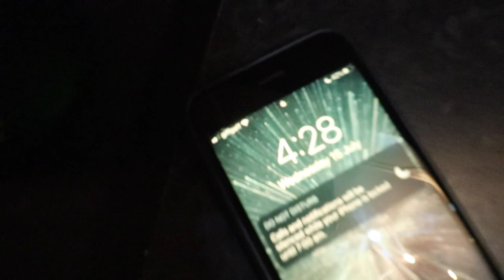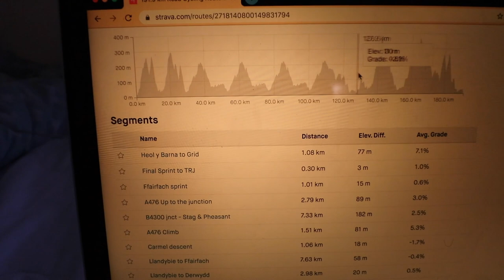My 7hr Training RIDE // 6000 calorie burn!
Another day closer to the target and we move the needle forward in our preparation for the Ultra Fondo Tour des Stations. What's your favourite POST BIG RIDE food?

Ed is an elite cyclist, current British Hill Climb Champion and former Under 23 British RR Champion. He has raced in Japan, Korea, Australia, Canada, Azerbaijan. He is also a public speaker, coach, and remains grounded with regular returns to his roots at Bynea Cycling Club.

There's been great ROI on this plan for just £25!
I also do traditional 1-1 coaching too, more details below!

Tifosi Bikes
Band of Climbers
Hexr helmets
Roswheel Bags
Performance watts
Chinnlad Wheels